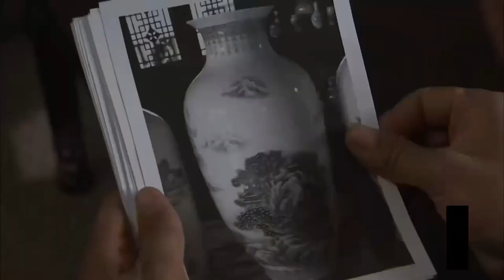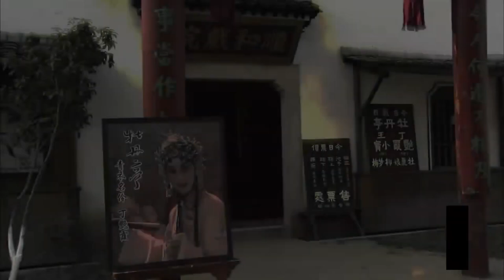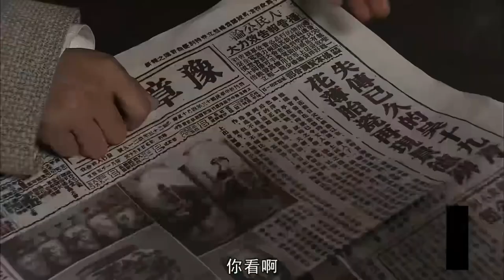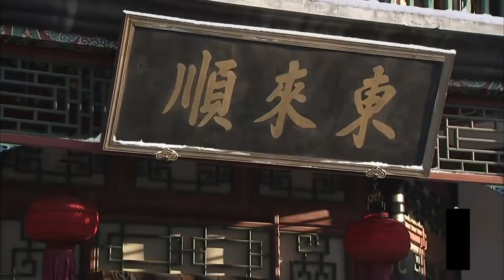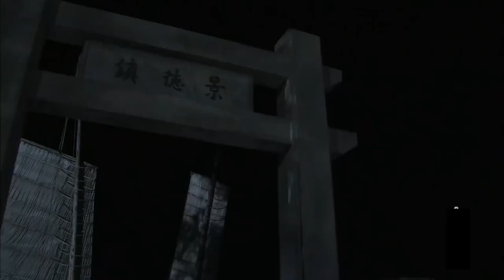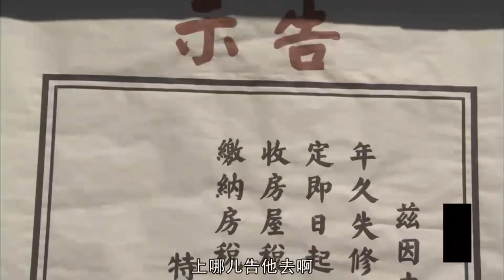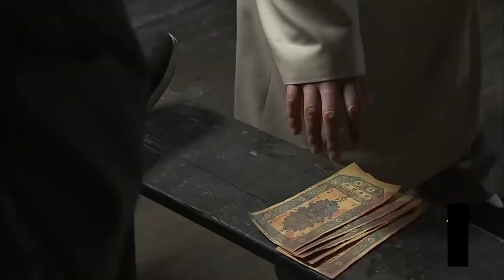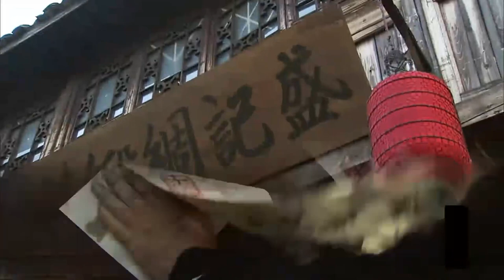MOVIE！古装大电影【裙下封臣 /vassal under skirt】（中集）💋 封建社会下男权对女性无形中的压迫和束缚实在令人心寒，他们妄想折断这些女子展翅高飞的翅膀 🤳电影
❤️【裙下封臣 /vassal under skirt】观看全集👉

🧡剧名Name：裙下封臣 /vassal under skirt
🧡主演Cast：
🧡简介： 封建社会下男权对女性无形中的压迫和束缚实在令人心寒，他们妄想折断这些女子展翅高飞的翅膀 🤳